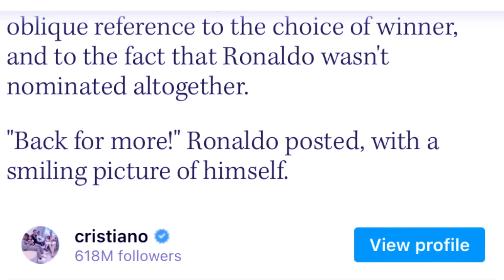peit kumno kren u ronaldo halor ka jingioh u messi iaka katei ka khusnam ha ka jaka u haaland